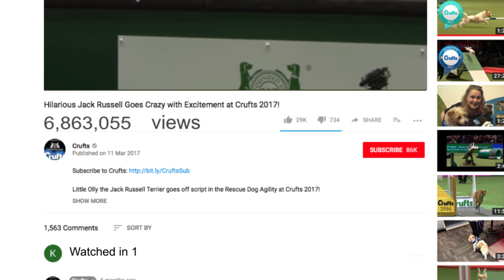Meet Olly the Hilarious Jack Russell at Discover Dogs 2017!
Olly the Jack Russell became famous worldwide at Crufts 2017 when he decided to agility the only way he knows how...his way. Now you can meet the viral sensation at Discover Dogs 2017! He will be meeting fans, taking pictures and doing some more agility!

21st - 22nd October 2017 - Under 8s go FREE!

Discover Dogs is THE event of the year for dog lovers - with over 200 breeds of dog on display, dog activities and hundreds of stalls Discover Dogs is for dog owners and dog lovers. Meet your favourite breed and talk to experienced owners.